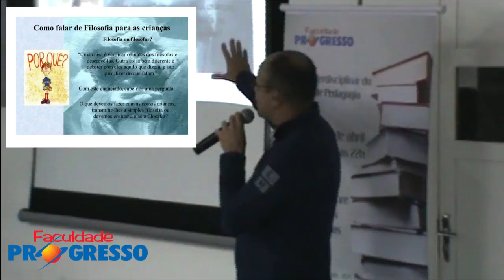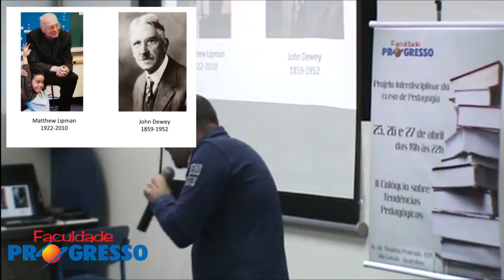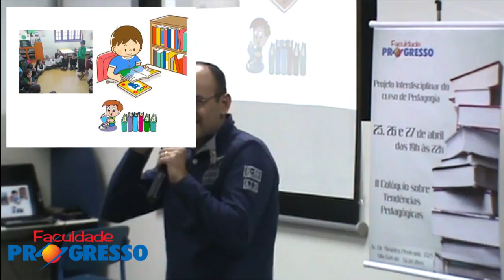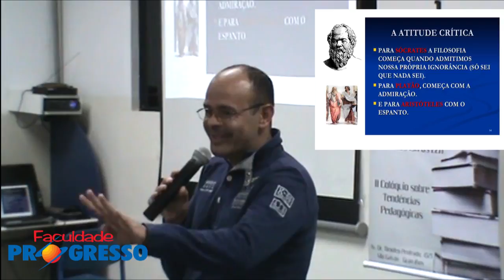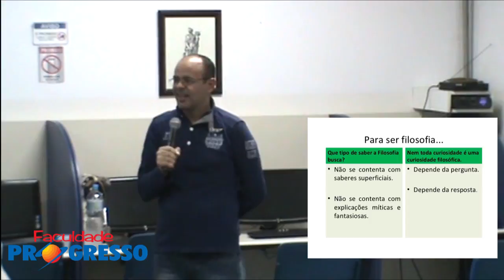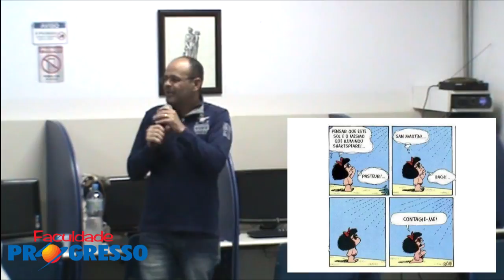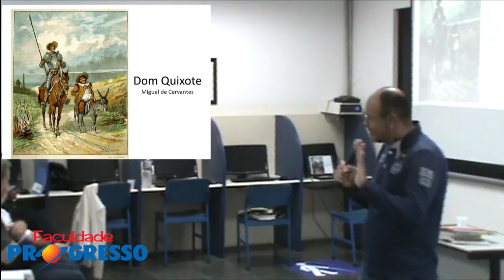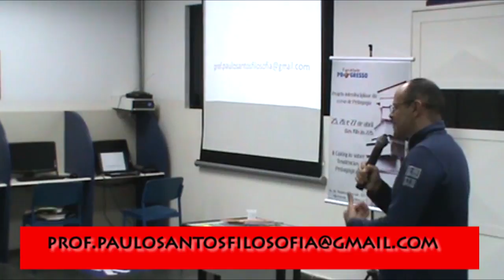FILOSOFIA PARA CRIANÇAS. PROF. PAULO SANTOS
FILOSOFIA PARA CRIANÇAS.
Tema da palestra do Prof. Ms. Paulo Santos no curso de Pedagogia da Faculdade Progresso em 26/05/2017.

Conheça o livro RAUL SEIXAS: A mosca na sopa da ditadura militar, do Prof. Paulo Santos